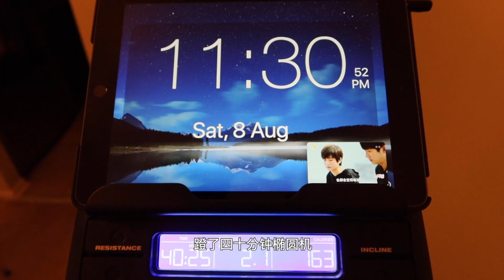【周末日常】车厘子自由| 坚果酸奶| 羊肉切片机| 油爆虾| 竹笋|vlog. 20200808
【周末日常】车厘子自由| 坚果酸奶| 羊肉切片机| 油爆虾| 竹笋|疫情宅家的生活